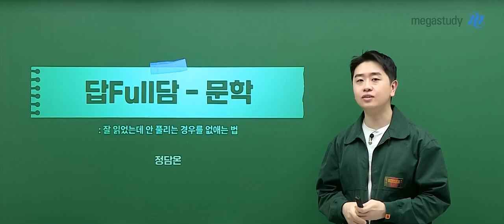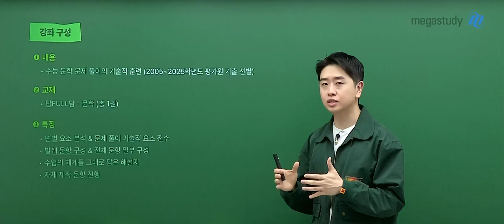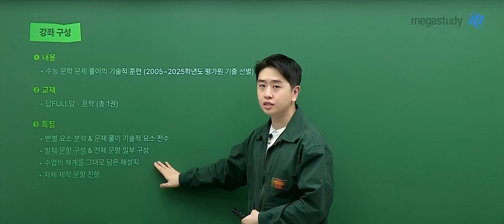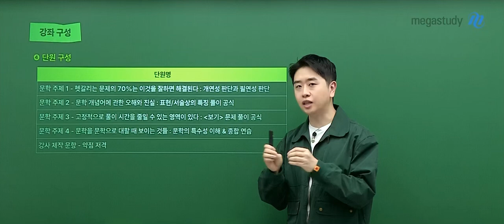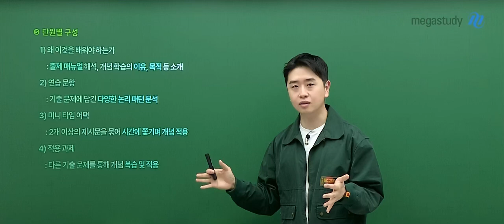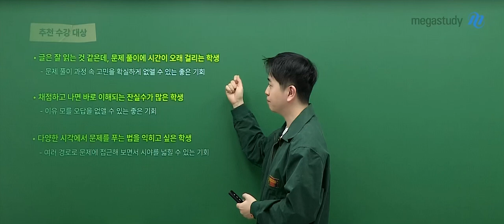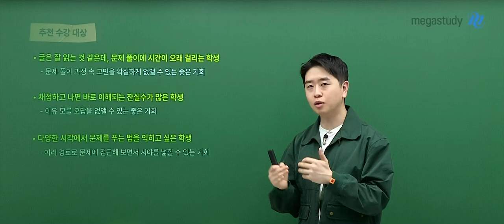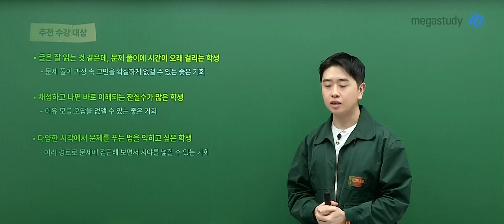[메가스터디] 국어 정담온쌤 - 답Full담[다풀담] 문학 OT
국어 정담온 선생님의 답Full담[다풀담] 문학 OT 영상입니다.

－ 국어 정담온 선생님을 더 알고 싶다면?